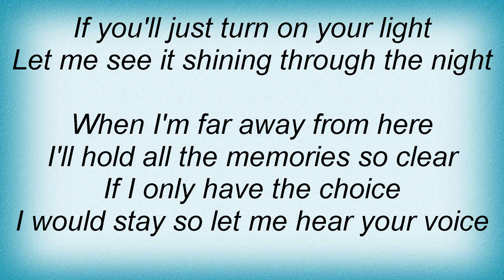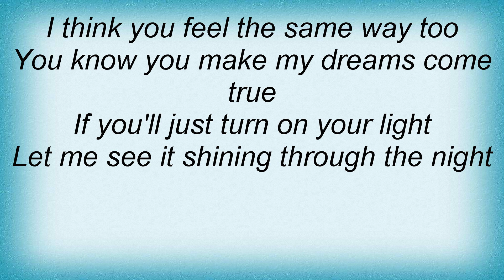Judas Priest - Turn On Your Light Lyrics